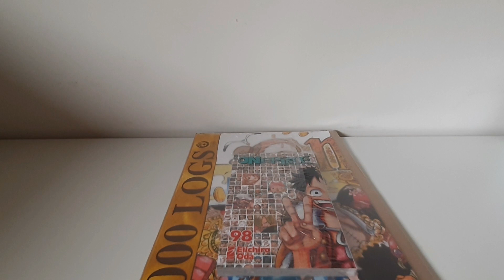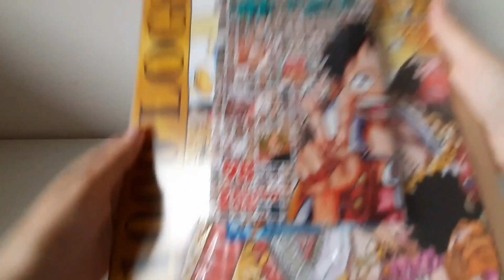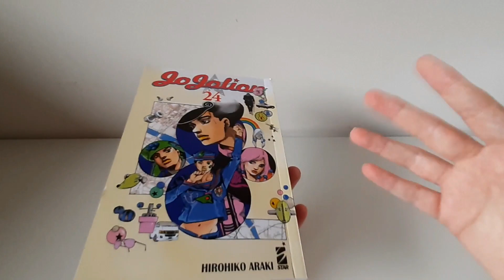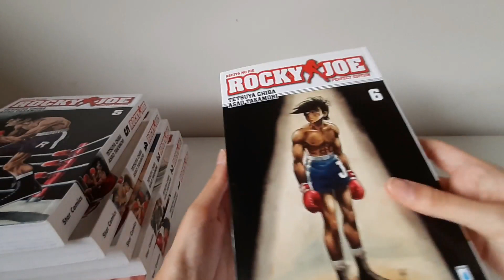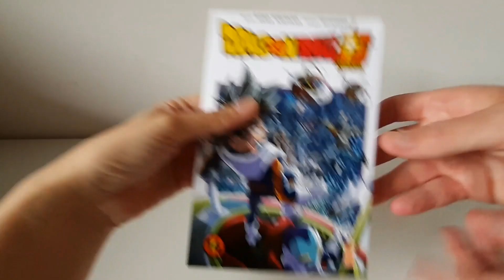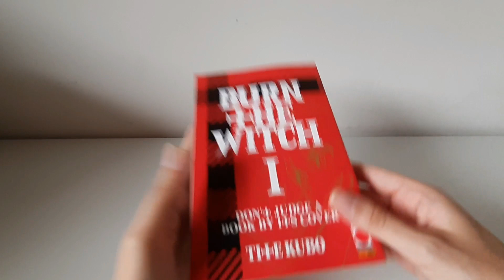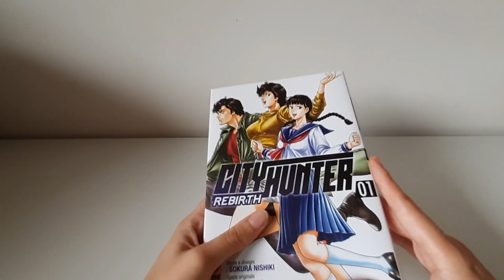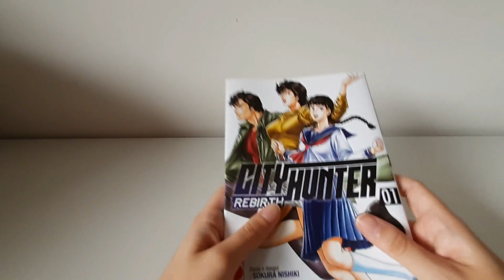Video acquisti manga giugno-agosto 2021 ２０２１年6月から8月までビデオショッピング漫画